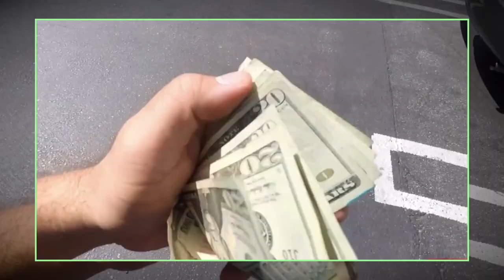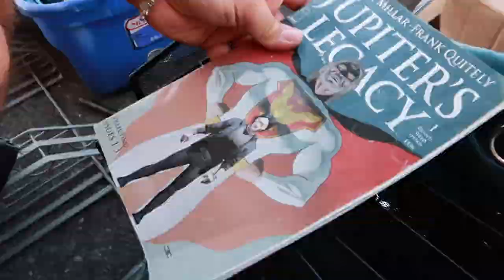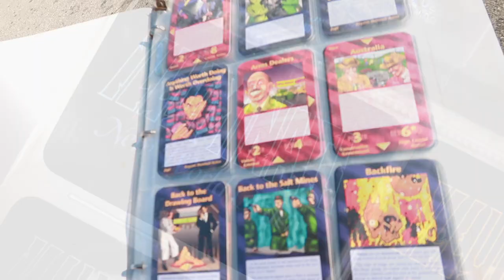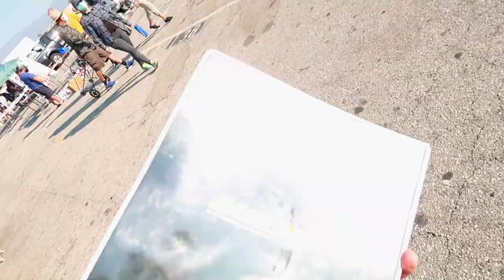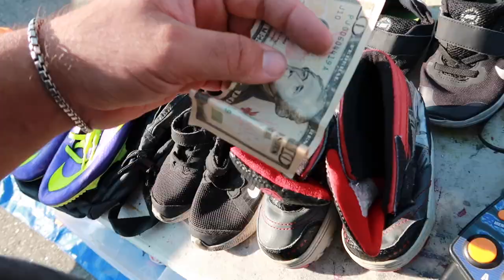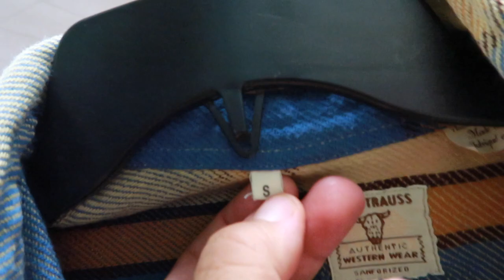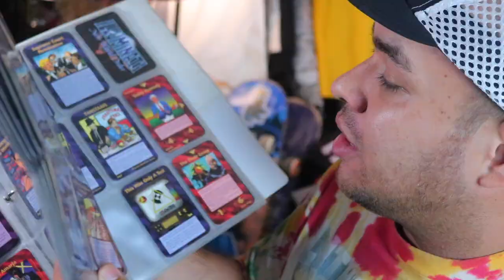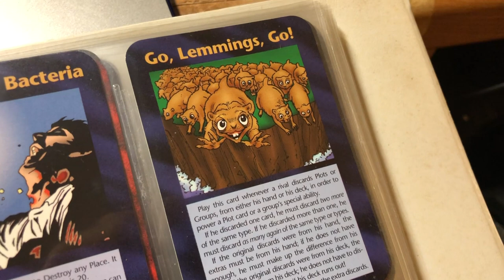FLEAMARKET FINDS! & THRIFTING! Trip to the thrift EP.396